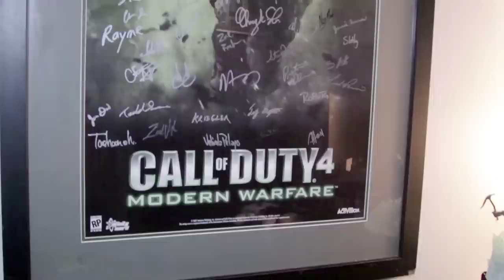A 93 minute Call of Duty documentary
An independent documentary telling a story of how the video game Call Of Duty grew into one of the biggest global entertainment blockbuster franchises of all time. Featuring developers,experts and pro players,the film looks at how a single video game gained millions of fans,broke numerous records and battled through the years to establish itself as one of the greatest video games of all time.

OFFICIAL LINKS

ICYMI @Naysayerz chatting with @CODumentary2017 Producer @Jonathanbeales on @GinxTV last month …